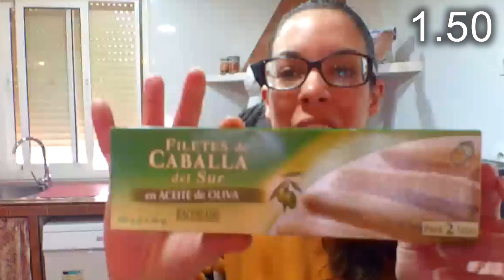🛒COMPRA MERCADONA / ✅Novedades DELIPLUS Enero 2021 + OFERTAS y descuentos/ CREANDO NUESTRA DESPENSA🥫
NUESTRO CANAL SECUNDARIO DE YOUTUBE :  Seki cien por cien

CAMARA CON LA QUE GRABAMOS
MICRO CON EL QUE GRABAMOS
TRIPODE CON EL QUE GRABAMOS